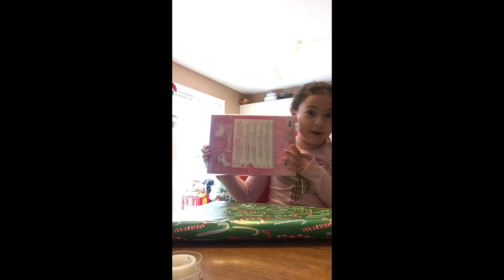Wrapping Christmas Gifts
Merry Christmas ! We wanted to show you guys how to wrap your presents in a simple, fun and easy ways this season.Hope you enjoy this Vlog.